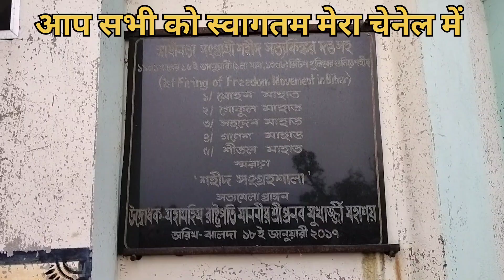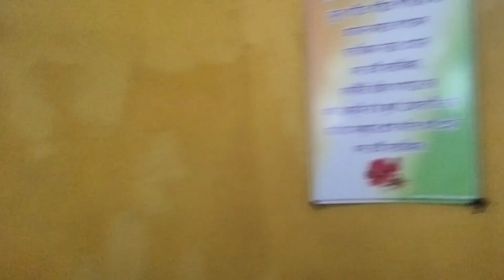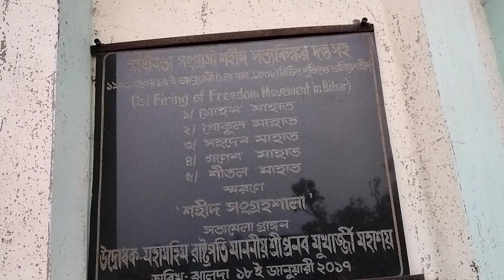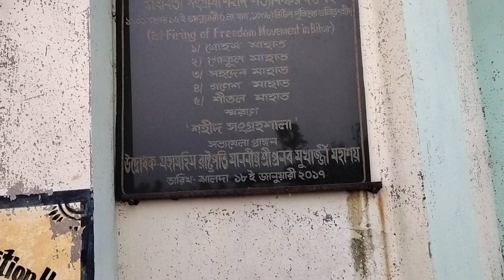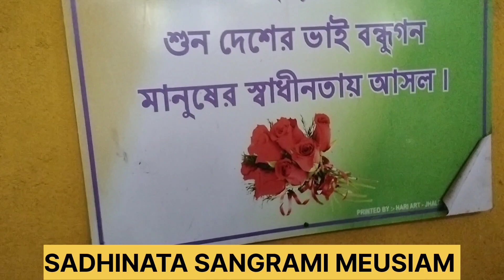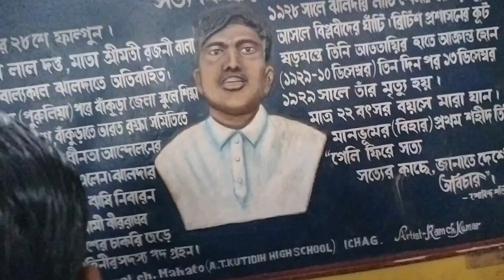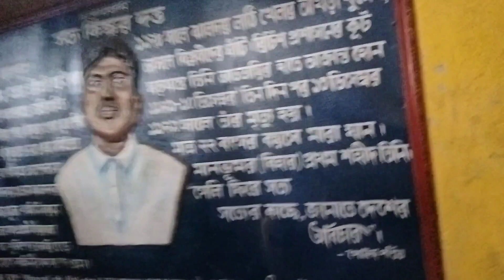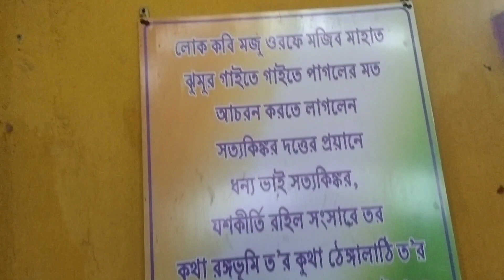स्वाधीनता संग्रामी सत्य मेला,मेला में इतने भिड़ कंहा से आया।।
SATYA MELA ME ABHISHEK 😱😱😱🙀🤯🤯 ADBHUT NAJARA MELA shortvideo #2023 satyamela jhalda purulia ka mela purulia district ka jhalda 1block ka sobse bode mele me se ek hai satya mela jo jhalda ka golkulnagar aour mayasarobar k pass lagta hai.jhalda se distance 2 km ka hai.ye mela January ka 18 tarik ko lagta hai.iss mela me sobhi praker ka khane ka saman khilona,baccho ka saman ,jhula jumping ,micymouse dekhne ko milta hai.ye mila sadhinata sangrami ko sradhanjali dene k lia manyajata hai .mela me ek MEUSIAM bhi hai jha por sonbhi krantikari o ki jobon gatha barnit hai.up sob anurodh hai job bhi moka mile ek bar jhalda ka bir bhumi me akor dorshan kore ye jaga.thanks for watching this video 🙏🙏🙏🙏🙏